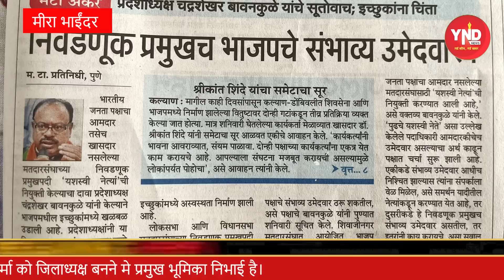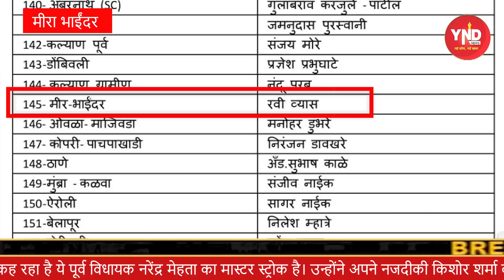किशोर शर्मा को किसी व्यक्ति विशेष ने जिलाध्यक्ष नहीं बनाया - रवि व्यास YND NEWS